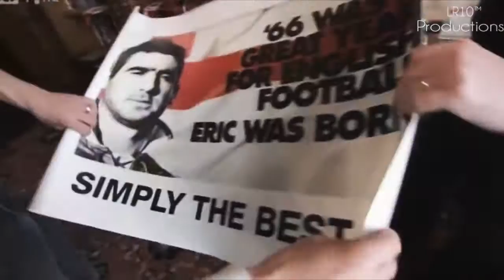Eric Cantona - Tribute [720p]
Manchester United 1878 Project